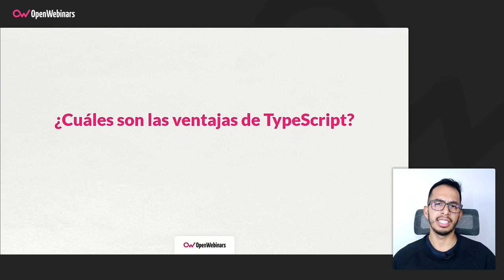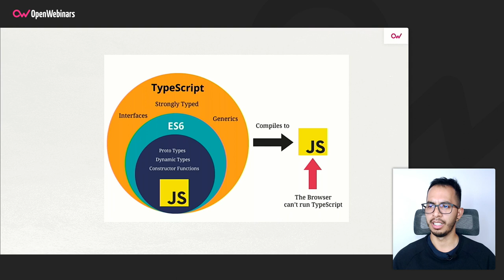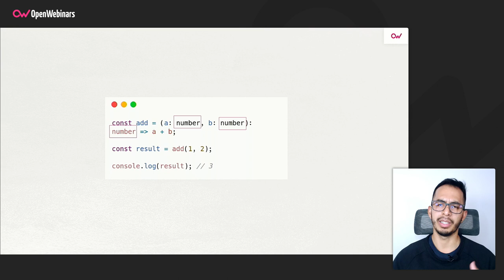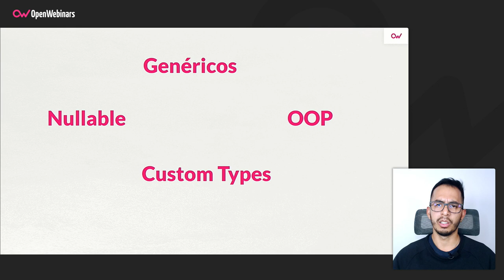Ventajas de utilizar TypeScript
En este nuevo video sobre TypeScript conocerás las principales ventajas que te ofrece a la hora de desarrollar utilizando este lenguaje de programación.